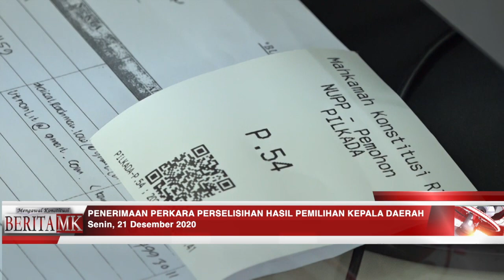PHP Kada Kabupaten Lamongan, Fakfak, dan Halmahera Barat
JAKARTA, HUMAS MKRI – Mahkamah Konstitusi menerima permohonan Perselisihan Hasil Pemilihan Kepala Daerah (PHP Kada) Bupati Kabupaten Lamongan, Jawa Timur. Permohonan diajukan  oleh Pasangan Calon Bupati Kabupaten Lamongan Nomor Urut 1 Suhandoyo dan Astiti Suwarni. Regginaldo Sultan selaku kuasa hukum Pemohon mengajukan permohonan secara langsung ke bagian Registrasi di Aula Lantai Dasar Gedung MK pada senin (21/12/2020).
Pemohon mempersoalkan tata cara prosedur dalam pungut hitung dan rekapitulasi mulai dari TPS secara berjenjang. Pemasalahan tersebut terkait jumlah surat suara di TPS yang sesuai aturannya yaitu jumlah suara sesuai dengan DPT plus 2,5%, namun ternyata kami menemukan ada 721 TPS yang bermasalah.
Ada dugaan pelanggaran yang seharusnya menjadi kewajiban KPU untuk memperbaikinya sebelum pemungutan suara. Pemohohon menganggap adanya penggelembungan suara atau pengurangan suara kepada salah satu paslon. Pemohon berharap Mahkamah dapat memberikan kesempatan untuk membuktikan dalil-dalil khususnya mengenai jumlah surat suara.